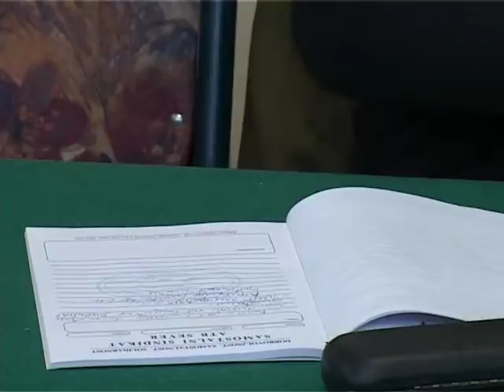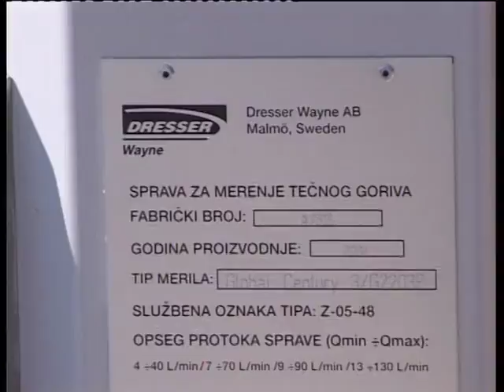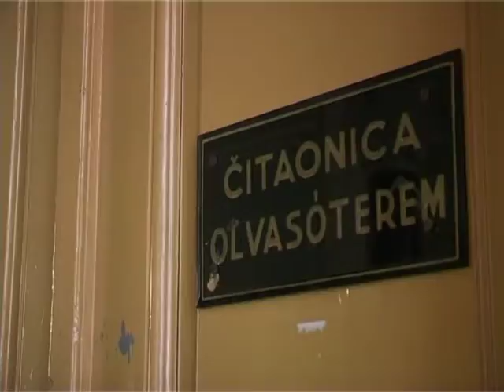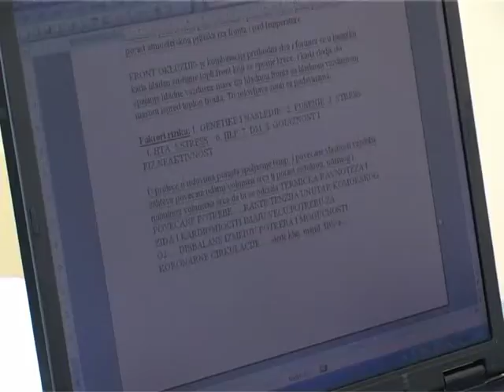Info Blok 18042006